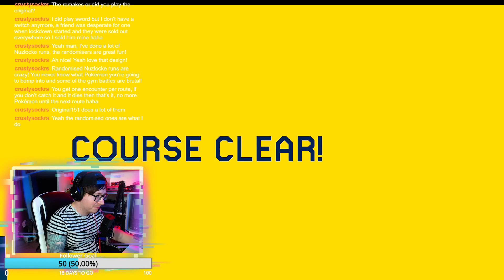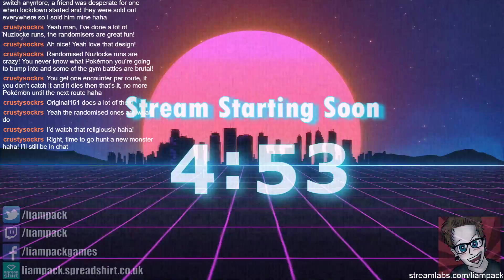Super Mario Maker 2